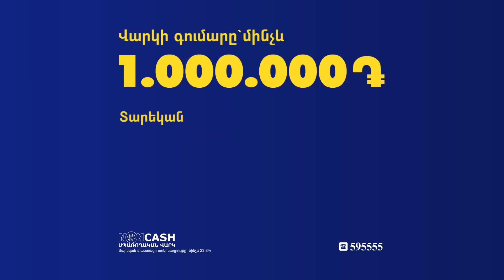Դուք դավաճանել եք հեղափոխական արժեքները, պարո՛ն նախարար․ ցուցարարը՝ ԿԳ նախարարին